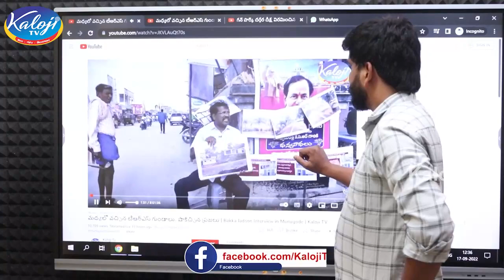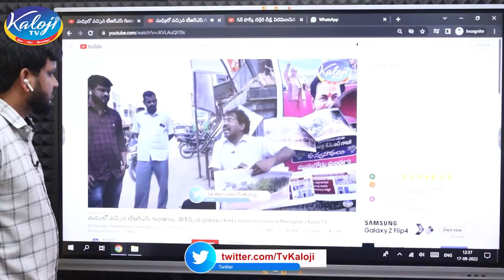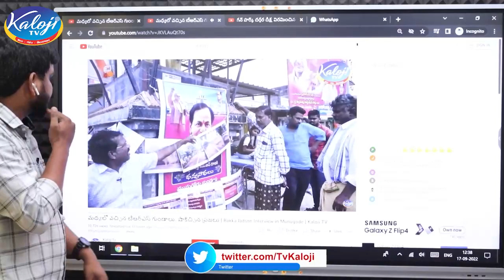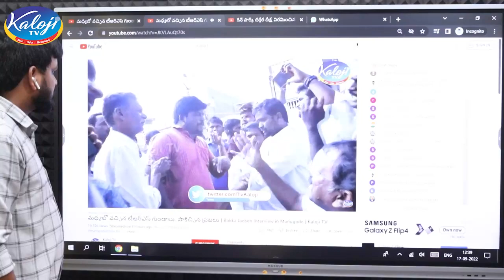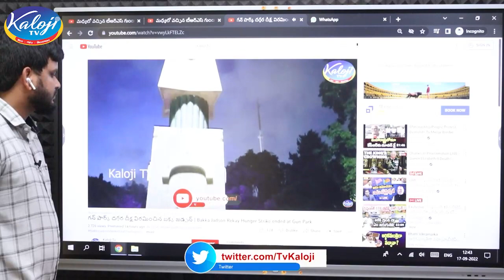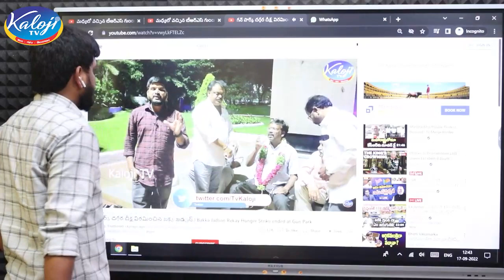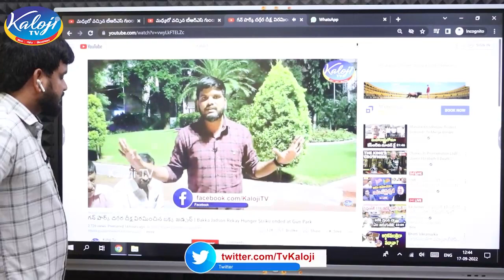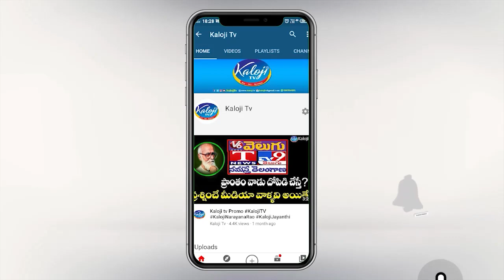మునుగోడులో అసలేం జరిగింది..? | kaloji tv reveals the truth about munugode incident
kaloji tv reveals the truth about munugode incident,munugode by elections,munugode elections,munugode updates,munugode news updates,political heat in munugode,political war in monugode,munugode by polls,bakka jadson in munugode,bakka jadson speech in munugode,trs goons attack on bakka jadson,komati reddy raja gopal reddy,bakka ladson about kavitha in munugode,kaloji tv,kaloji tv live,kaloji news,telangana political news,telangana news updates,telugu news